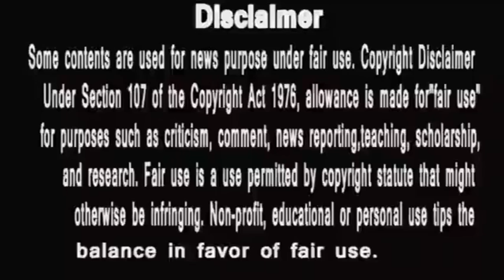Paras Chhabraकी इस हरकत पे भड़क गए Himanshi Khurana fans